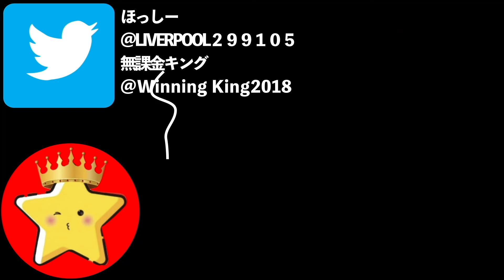【FIFAモバイル】W杯トークンの使い方に注意！追加された〇〇と交換が鉄板！【FIFA MOBILE】【FIFA】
後出しはずるいって